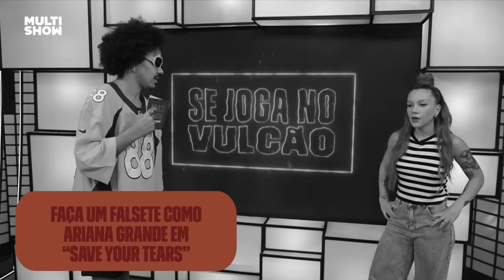PRISCILLA solta a voz e IMITA FAMOSAS! 🗣️ | Se Joga No Vulcão | Multishow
A diva PRISCILLA entregou tudo nos desafios e arrasou no SeJogaNoVulcão ! Está IMPERDÍVEL 🔥DuhMarinho